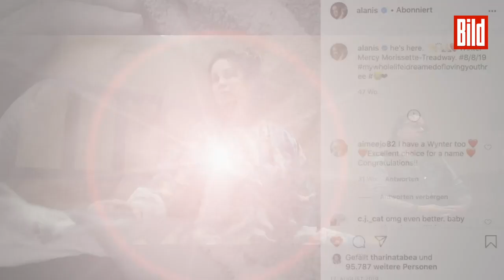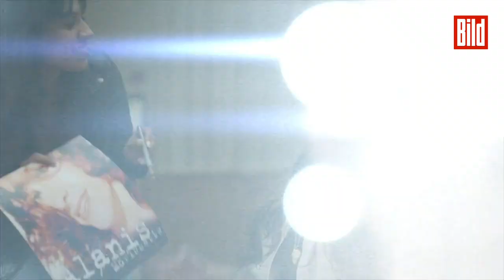Alanis Morissette spricht über ihr neues Album und postnatale Depressionen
1995 wurde Alanis Morissette mit dem Album „Jagged Little Pill“ (33 Millionen Mal verkauft) und dem Welthit „Ironic“ weltberühmt. Mit „Such Pretty Forks In The Road“ stellt die dreifache Mutter ihr neuntes Studioalbum vor. Mit uns sprach sie über ihr Erfolgsalbum vor 25 Jahren, ihre Depressionen und ihr neues Album.